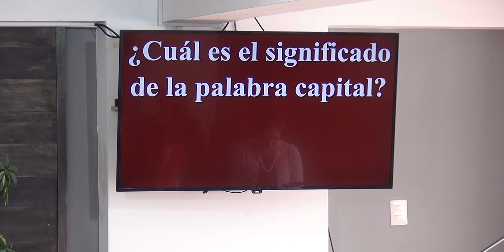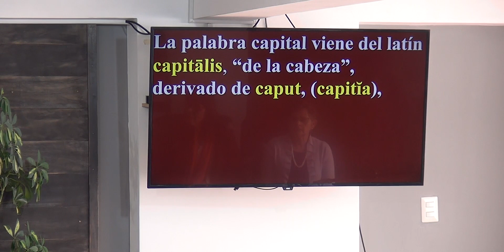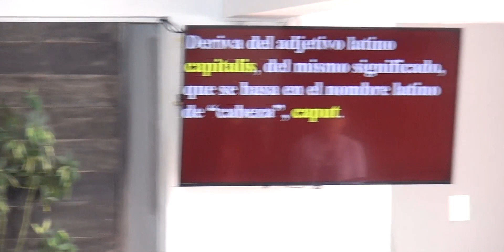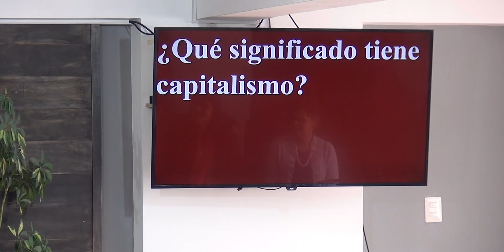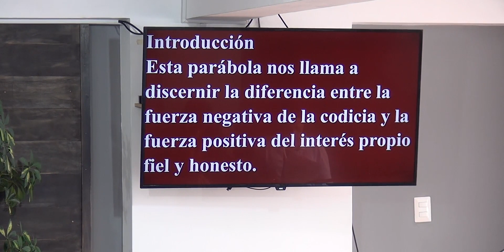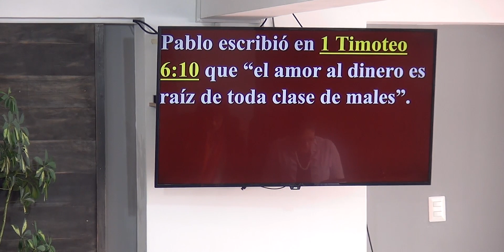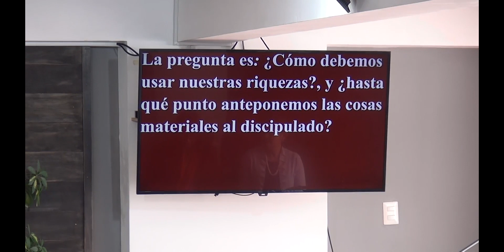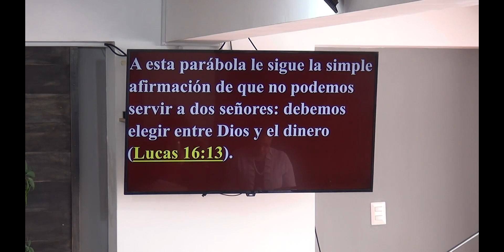Escuela Dominical Lucas16:1-13 (6) Pastor Eddie Ildefonso 11-02-24